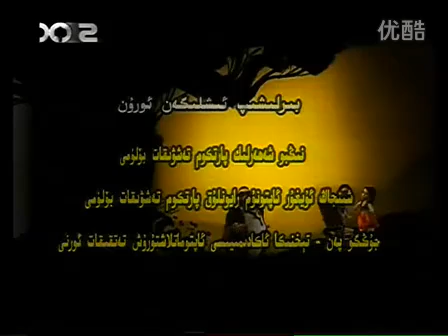Bala Nesirdin 3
Uyghur Cartoon